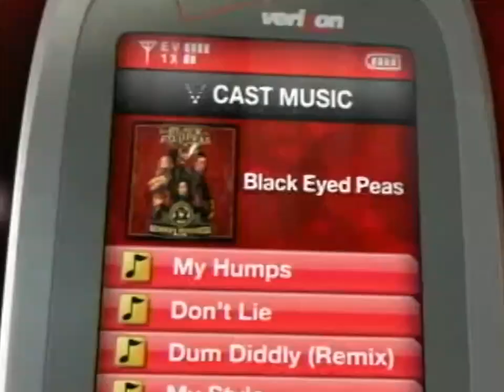Verizon J. Rey Soul 2006 commercial